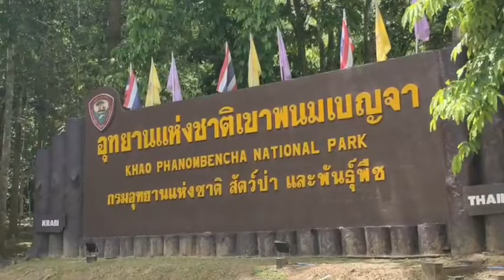เปิดวาร์ป "น้ำตกห้วยโต้" โลเคชั่นถ่าย "Jurassic World 4" : เรื่องเด่นทั่วไทย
เปิดวาร์ป “น้ำตกห้วยโต้”  จ.กระบี่  โลเกชั่น ถ่าย ภาพยนตร์ชื่อดัง ระดับโลก “Jurassic Worldภาค 4“  เริ่มกลางเดือน มิ.ย. คาดใช้งบในไทยกว่า 650 ล้านบาท